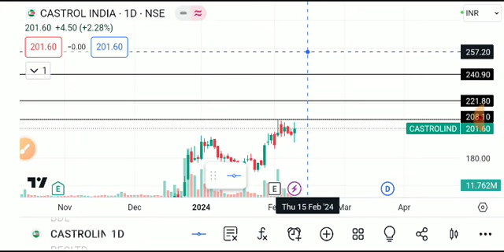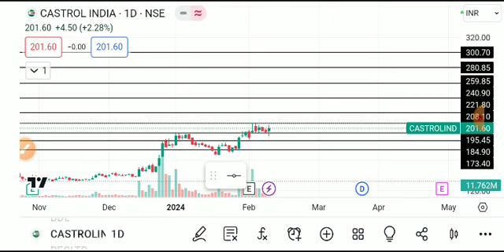CASTROL INDIA SHARE LATEST NEWS TODAY,CASTROL INDIA SHARE ANALYSIS,CASTROL INDIA SHARE NEWS